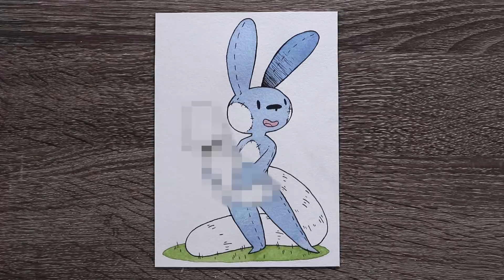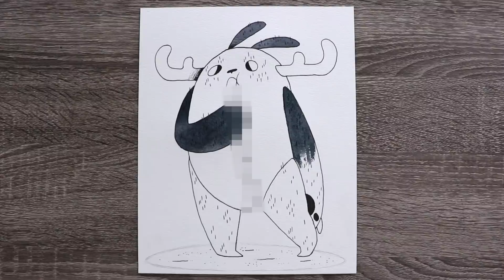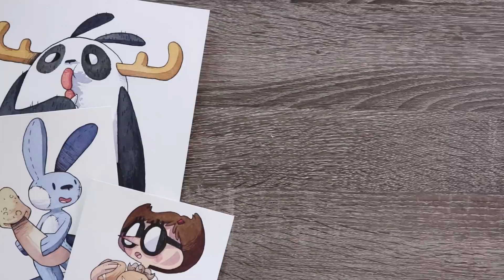LET'S TALK - Who Is My Target Audience?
I appreciate all of you, so I feel like I needed to make my content rating clear. I'll never post adult content, but people's definition of that varies. Art is art, let's just have fun!

MATERIALS USED:

Sakura XS12 Series Mechanical Pencil
Kneaded eraser
Sakura Pigma® Micron® pens, black ( 05, 08 and 1)
Schmincke Watercolors (36 half-pan set)
Gold Sable Watercolor brushes
Strathmore® 400 140lb. coldpress watercolor paper (5"x7")